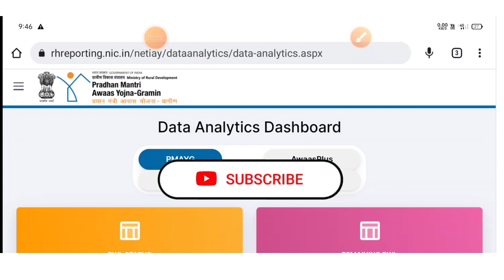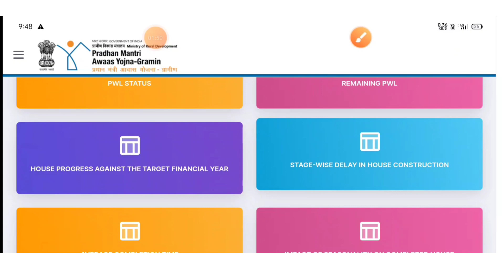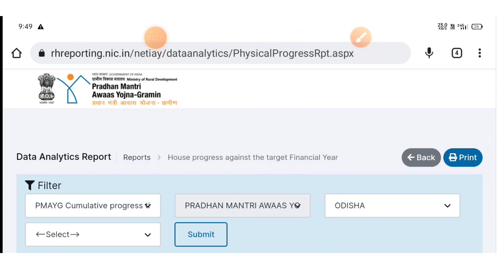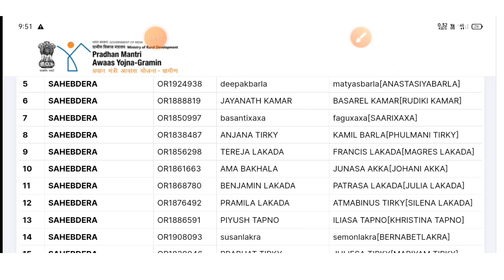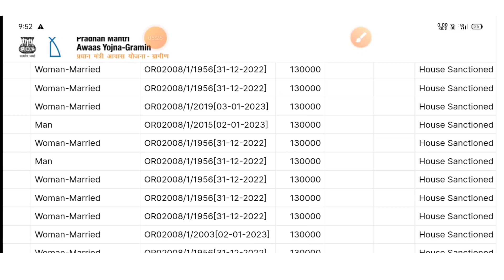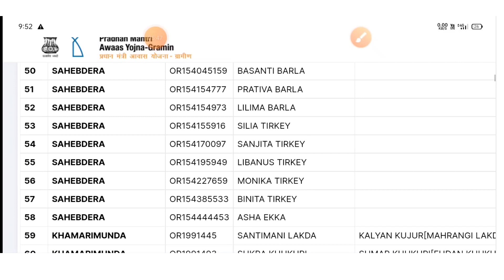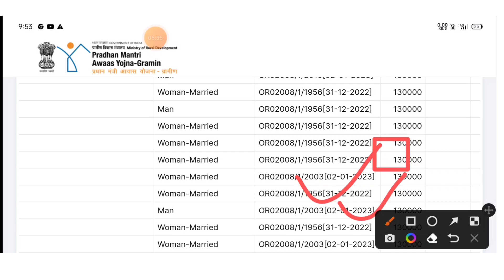Pradhan Mantri Awas Yojana New List 2023 | Pm awas Yojana New List in odisha| PMAYG 2023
।। ଧନ୍ୟବାଦ।

YOUR QUAREY 🙏✅

Pm awas yojana New List in odisha

PMAYG 2023

Pradhan Mantri awas yojna Reject List 2023

Pradhanmantri Awas Yojana Online Registration

Pradhan Mantri awas yojna amount sanction

Pradhan Mantri awas yojna list 2023

pm awas yojana grameen list

Pradhan Mantri awas yojna 2022

pm Awas Yojana New registration

Pradhan Mantri awas payment status check

Pradhan Mantri awas yojna Reject List in odisha

pm Awas Yojana Grameen

pm awas yojana work order date

online apply pm Awas Yojana Odisha

ODISHA